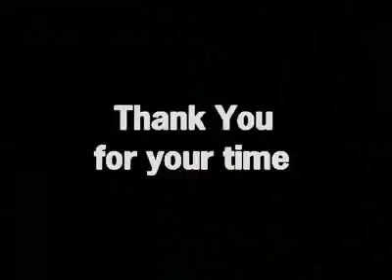Pavel, Czech Republic (135944)